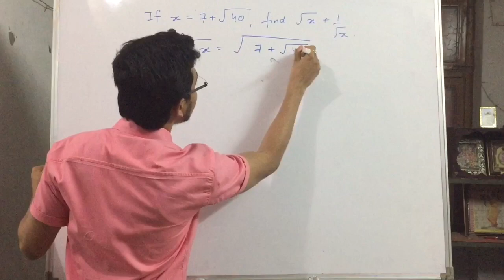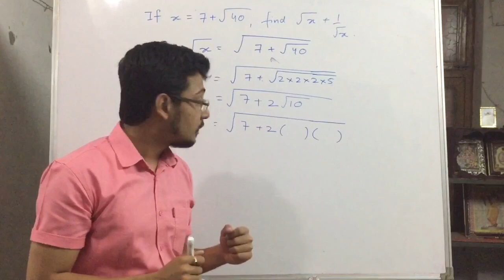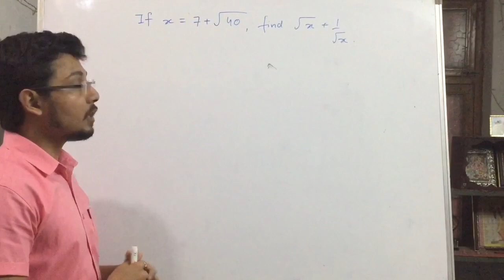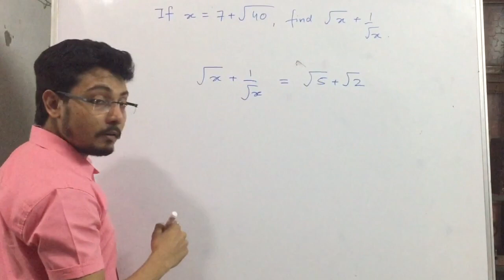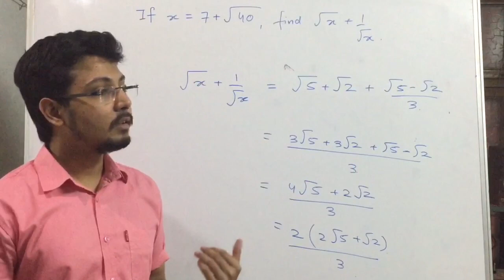If x = 7+√40 , find the value of √x + 1/√x. class 9 important questions. chapter 1.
If x=7+√40 find the value of √x+1/√x
After solving the above question, the students are requested to solve the following questions as well to understand the concept even better .
Question :
Question :
Question :
Some other important questions from this chapter are as follows:
Question:
Question:
Question:
Question:
If both a and b are rational numbers, then find the values of a and b in each of the following cases:
(i) if √3 - 1 / √3 + 1 = a + b√3
Question: